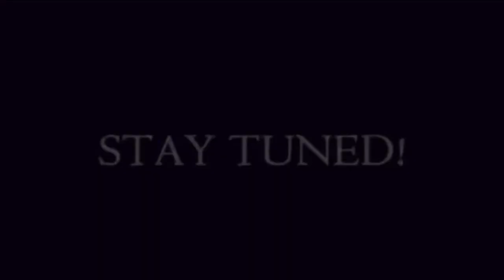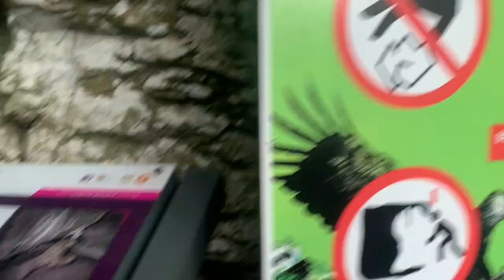TRIP TO LANGKAWI - PERGI TENGOK HELANG BUKIT KINGKONG MERAJUK DAN MASUK GUA KELAWAR SAMPAI PECAH